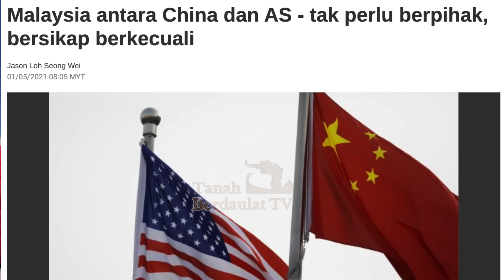TUNTUTAN CHINA TIDAK BERASAS!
Ketegangan di Laut China Selatan semakin memuncak apabila berlaku kebocoran Nota Diplomatik daripada Kementerian Luar China kepada Kedutaan Besar Malaysia di Beijing yang dilaporkan baru-baru ini.

Di pihak Malaysia, Perdana Menteri, Datuk Seri Anwar Ibrahim menegaskan negara tidak akan menghentikan operasi meneroka kawasan berpotensi mempunyai minyak dan gas di Laut China Selatan meskipun wujud bantahan dari republik berkenaan.

Ikuti kupasan isu berkenaan bersama Geostrategis dan Felo Kanan Akademi Penyelidikan Strategik Nusantara (NASR), Dr. Azmi Hassan dalam Xklusif Bersama Syahril.